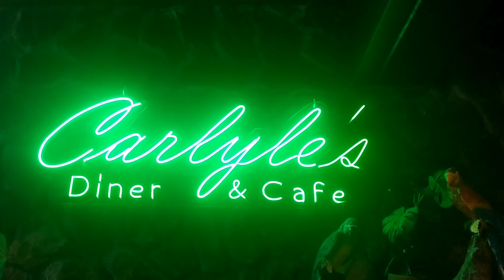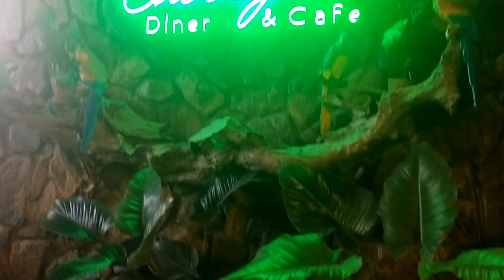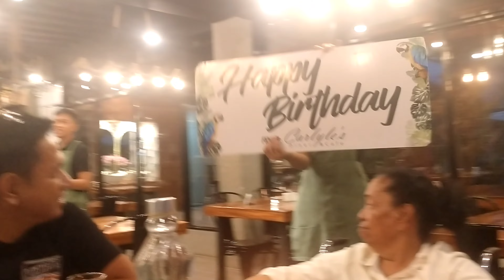Carlyle's Diner and Cafe + Birthday Celebration by Jona Laagan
Hello mga Laagan!

Tara samahan niyo AKo to celebrate the 75th birthday ni tita (ATe Anne's Mom).
We celebrate her birthday dito sa Carlyle's Diner and Cafe

youtuber Youtuber